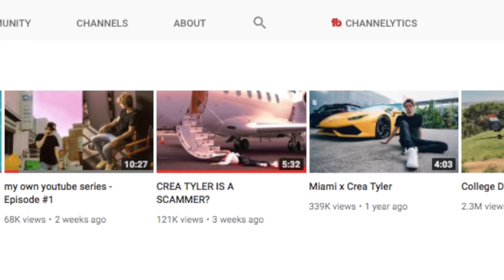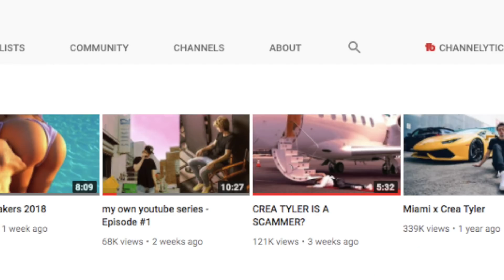Crea Tyler Is Back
Crea Tyler Returns
The Return of Crea Tyler

Crea Tyer, former scam artist, returns to YouTube. Fashionably. Is Crea Tyler really just a vlogger now?